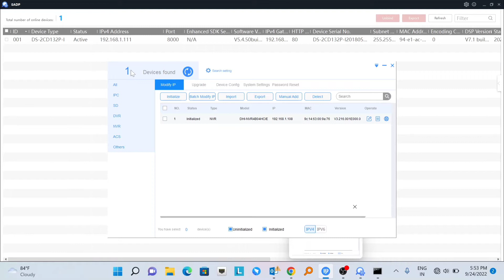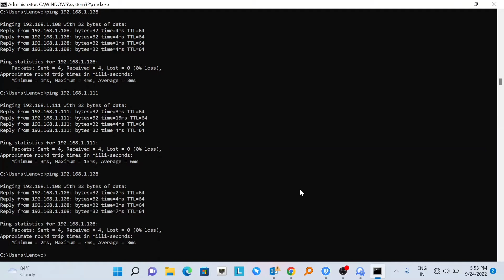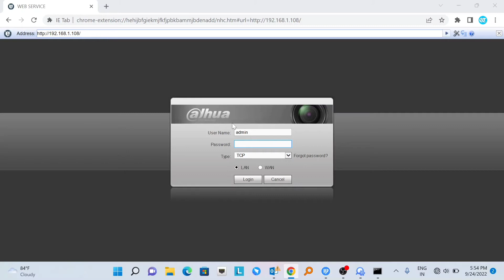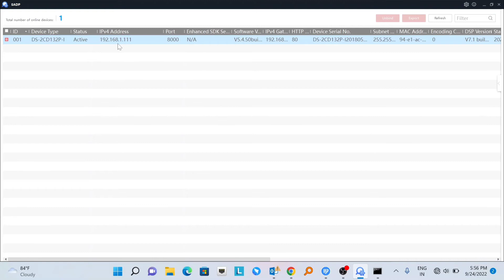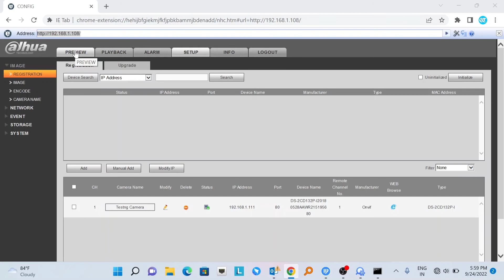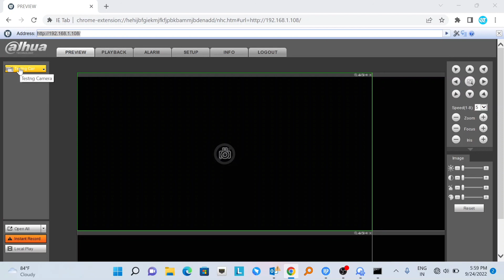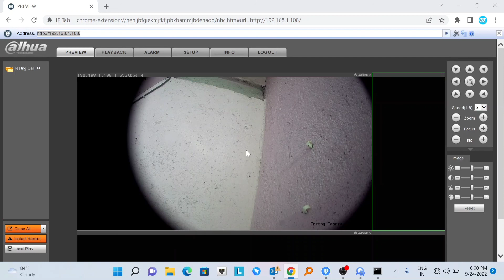How to Add Hikvision IP Camera in Dahua NVR l Config Hikvision Camera for use on a Dahua NVR l Onvif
In this video we will learn about the following:
How to add Hikvision IP Camera in Dahua NVR?

I hope this video helped you learn something about security cameras.

Love & Respect,
Shaquib Tech.